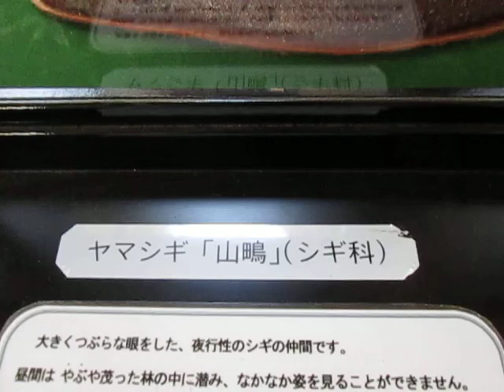散歩 （東京都 八王子市 小宮公園 雑木林ホール）